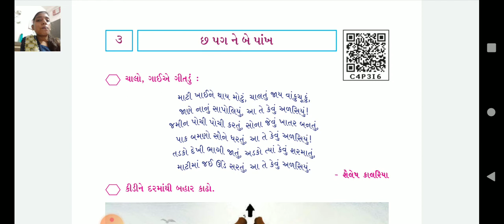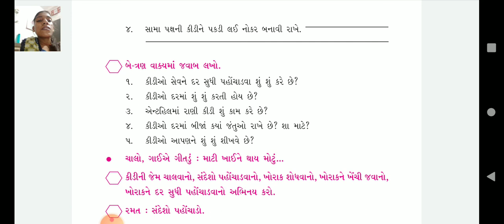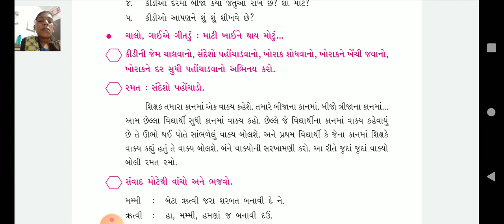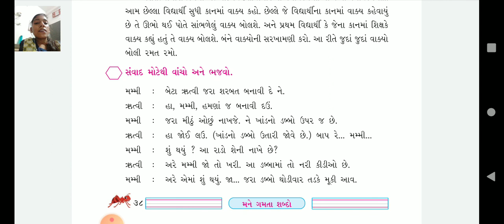SEB | ધોરણ ૫| કુક્કુટ| પાઠ ૩ | પેજ નંબર ૩૮